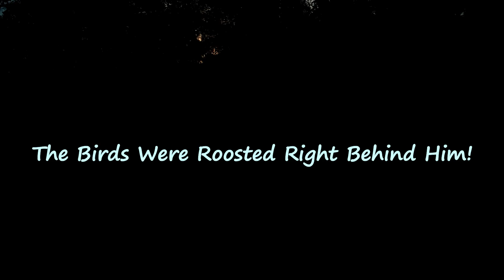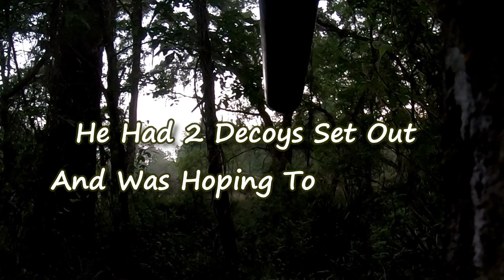"Our First Osceola, Opening Morning!" Spring OSCEOLA Public Land, Part 1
We've been counting down the days until Spring Turkey Season here in Florida and it finally arrived.  Our chance to harvest our first ever Osceola and we had success opening morning!  Stephane's scouting paid off and he was able to call in the Tom that we've been hoping for, giving Alison a perfect shot.  What beautiful birds and what an exciting hunt it was!  And, it's not over.  2 Days later, we scored a double and got some really awesome footage!